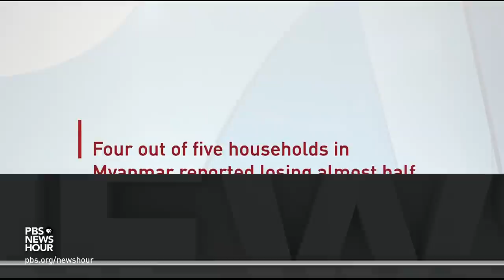Ethnic group in Myanmar faces airstrikes, new attacks for protesting coup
Two months ago, the Myanmar military staged a coup and overthrew the civilian government and has since met resulting protests with violence. The conflict is now entering a new stage as militias associated with the country’s ethnic minorities join the protests, with Karen refugees facing new air attacks by the military. Thousands have already fled into neighboring Thailand. Nick Schifrin reports.